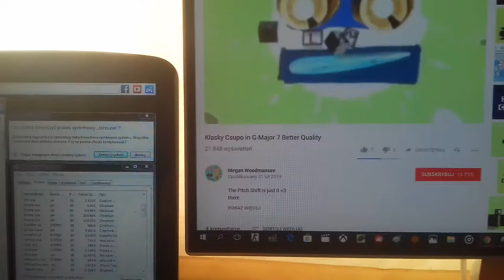Acer aspire 5536 BSOD / Lg 24MP88HV Lenovo BSOD -Bluescreen- 👠Agnieszka Mosór☺ 👠Milena sławińska☺